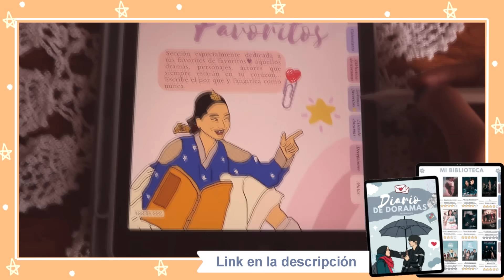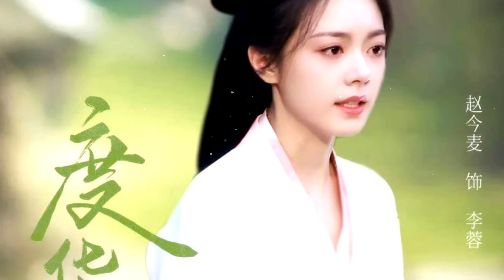TOP 10 C-DRAMAS MAS ESPERADOS DEL 2024!💚 | Melidrama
💜ADQUIERE TU DIARIO DE DORAMAS EN LA PAGINA WEB: melidramasshop2.mitiendanube.com

Hola amigos! Bienvenidos de nuevo o por primera vez a Melidrama😊 ¿Cómo han estado? Espero que super bien y en el video del día de hoy les estaré hablando de los C-dramas mas esperados del 2024.

Annyeong♥